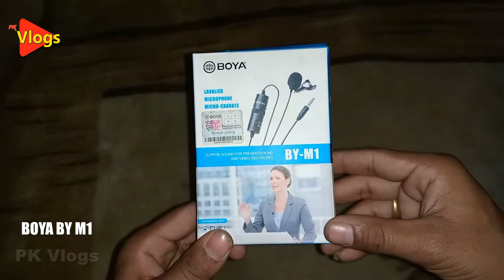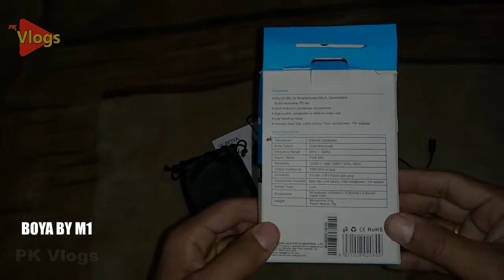Boya By M1 Unboxing Original vs Fake | Boya By M1 Mic Audio Test | Boya By M1 Price In Pakistan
Hello guys Umeed karty hain ap sabhi log khriyat se hongy so guys aap se choti si
My name is Wassem Mehndi and i'm a PK VLOGER of pakistan.
THANKS for all pakistani and indian fan sporting me.thanks again
Pakistani Vloger : Waseem Mehndi,
Owner; Sh,Wasim Mehndi
ByM1PriceInPakistan
Boya By M1 Unboxing Original vs Fake  | Microphone Unboxing | Boya By M1 Price In Pakistan
mic for indoor recording
unboxing mkc
pK VLOG
mic is best for youtubers who make indoor videos
mic is best
best recording mic
best mic recording
recording keliye bes mic
best mic for recording
youtube videi recording mic
konsa mic kharidain
boya mic kaise use kare
boya mic settings for mobile
boya mic price in pakistan